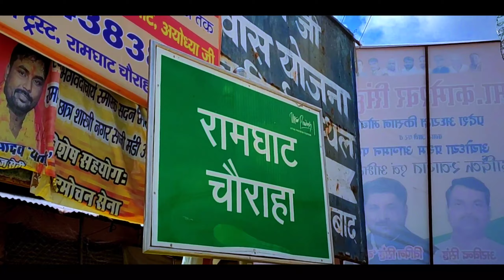vrs_music ki puri tim suting lokesan dekhte huye ayodhya me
ᵈⁱᵍⁱᵗᵃˡ ᵐᵃʳᵏᵉᵗⁱⁿᵍ ʳᵉᵖᵒʳᵗᵉʳ:-
ᵒᶠᶠⁱᶜᵉ ᵗⁱᵐⁱⁿᵍ -
10:00 ᵃᵐ ᵗᵒ 6:00ᵖᵐ

ʸᵒᵘ ᵃʳᵉ ʷᵉˡᶜᵒᵐᵉ ᵗᵒ  vrs music.  ʸᵒᵘ ʷⁱˡˡ ᵍᵉᵗ ᵗᵒ ˢᵉᵉ ᵃⁿᵈ ʰᵉᵃʳ ᵇʰᵒʲᵖᵘʳⁱ ᵃᵘᵈⁱᵒ ᵛⁱᵈᵉᵒ ˢᵒⁿᵍ ᵒⁿ ᵗʰⁱˢ ᶜʰᵃⁿⁿᵉˡ. ⁱᶠ ʸᵒᵘ ᵃʳᵉ ʷᵃᵗᶜʰⁱⁿᵍ ᵗʰⁱˢ ʸᵒᵘᵗᵘᵇᵉ ᶜʰᵃⁿⁿᵉˡ ᶠᵒʳ ᵗʰᵉ ᶠⁱʳˢᵗ ᵗⁱᵐᵉ ᵗʰᵉⁿ ᵈᵒ ˢᵘᵇˢᶜʳⁱᵇᵉ ᵗᵒ ᵗʰᵉ ᶜʰᵃⁿⁿᵉˡ ᵃⁿᵈ ᵖʳᵉˢˢ ᵗʰᵉ ʷᵉˡˡ ⁱᶜᵒⁿ ᶠᵒʳ ʳᵉᵍᵘˡᵃʳ ᵘᵖᵈᵃᵗᵉˢ. ᵗʰᵃⁿᵏˢ ᶠᵒʳ ʷᵃᵗᶜʰⁱⁿᵍ